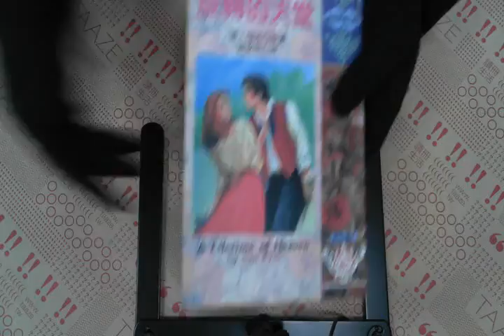TAAZE｜旋轉的天堂 二手書書況 9575937406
TAAZE｜讀冊生活網路書店「旋轉的天堂」，找二手書請至